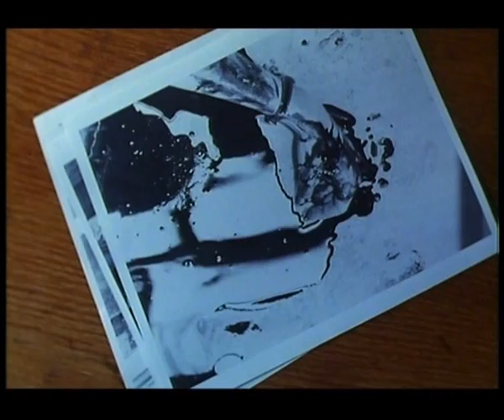Cracker Saison 1 - Trailer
Manchester, un brillant psycholoque aide la police à traquer les criminels. Il établi des profils psychologiques très réalistes, et interroge les suspects avec sagacité. Mais Eddie Fitzgerald ou "Fitz" de son surnom, a autant de vices que ses patients, il est buveur, fumeur et de surcroît joueur invétéré.
Une première saison décoiffante pour une des séries les plus connues outre-manche, avec Robbie Coltrane (Harry Potter, Ocean's 12,...).